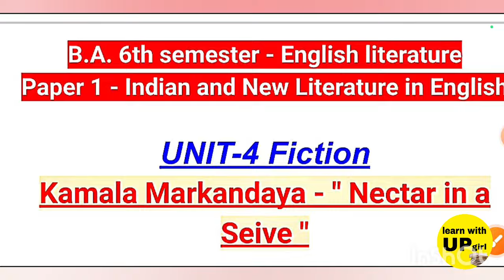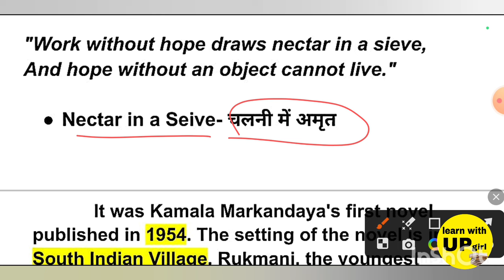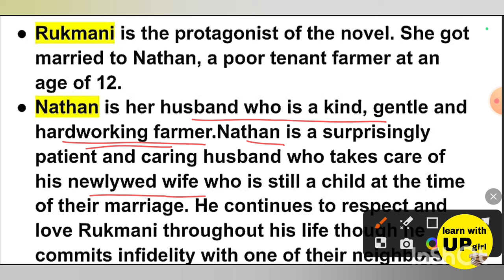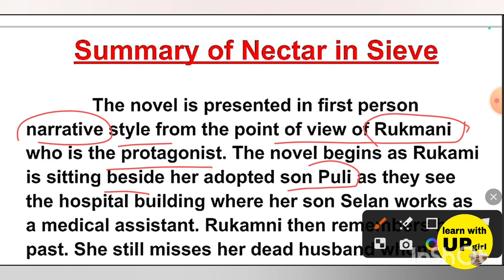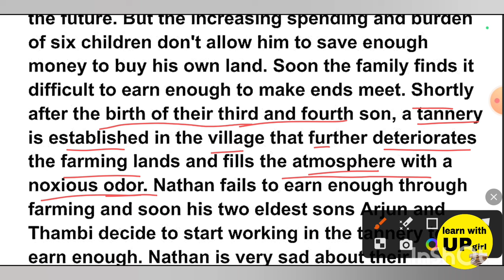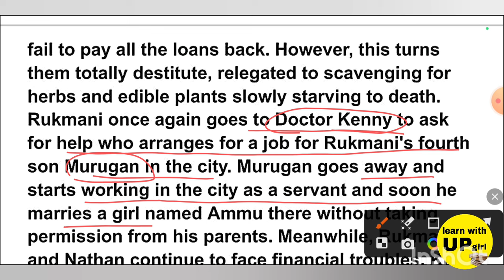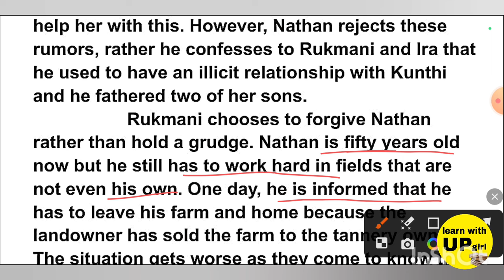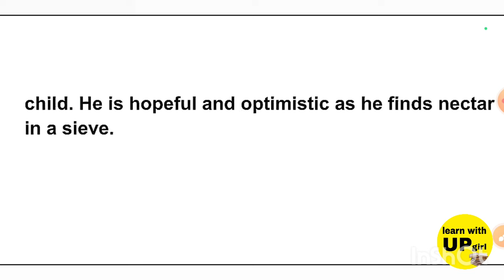nectar in a sieve by kamala markandaya | summary | english literature ba 6th semester | unit 4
paper 1 - Indian and New literature in English

ba 3rd year 6th semester english literature

unit 4 Fiction -  nectar in a sieve by kamala markandaya
Topic Cover 👇

👉 about author
👉 concept
👉 important facts
👉 MCQs

Your Questions -

B.A. 6th semester english literature
B.a. 6th semester english literature paper 1 Indian and New literature in English
Ba 6th semester english literature unit 1
prose
ba 6th semester english literature
Model paper
English literature ba 6th semester